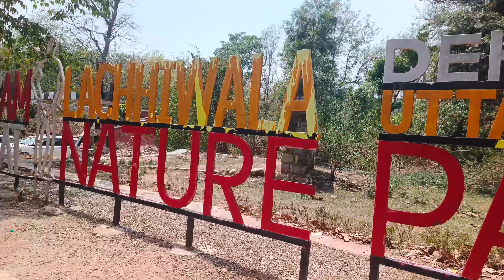Lachhiwala Wala Nature Park In Dehradun.